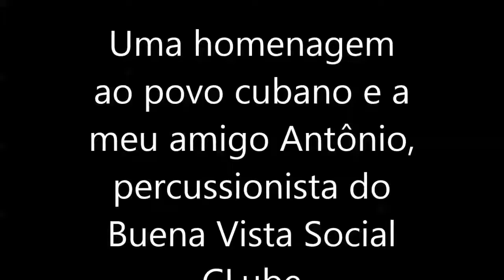Contigo en la distância NOVO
de Cesar Portillo de La Luz
 homenagem ao querido amigo Antonio , percussionista do Buena Vista Social Clube - Havana , Cuba
Zecarlos Lassi - voz
Luis Enrique - violão e baixo
Jelber Oliveira - piano
Bill Lucas- percussão / bongô